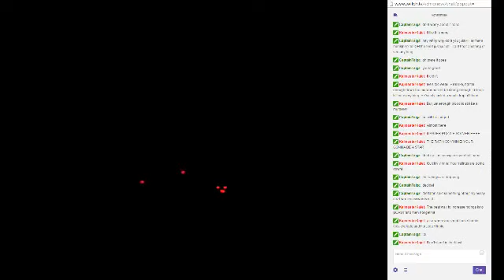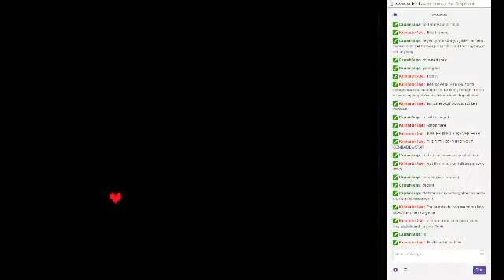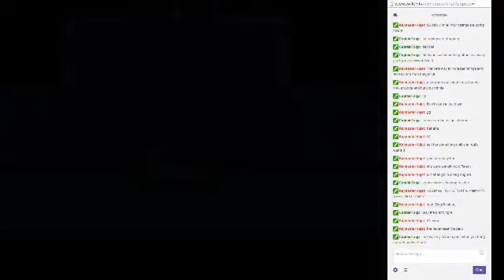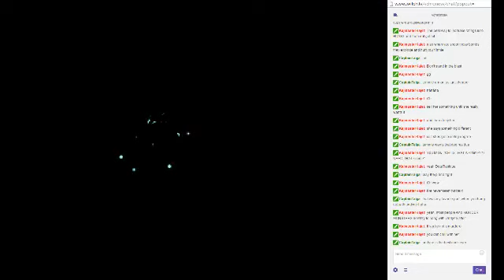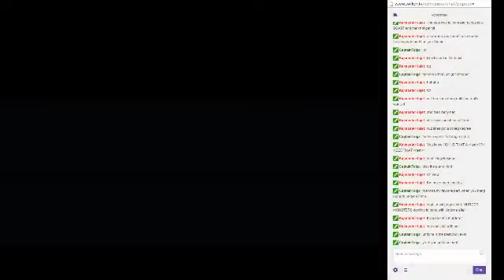Paying 4 TEMMIE'S COLLEG!!! (Part 7)